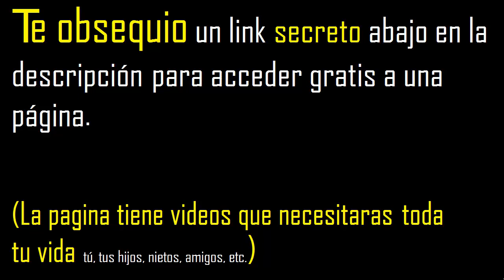factorizar 486 , descomponer un numero en factores primos